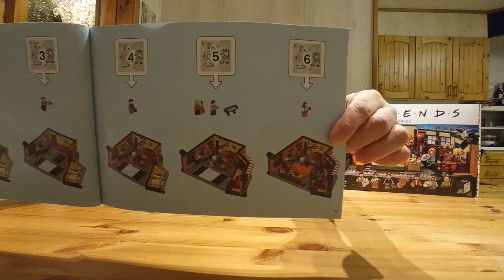Lego 21319 - Ideas - Friends the television series / die TV Serie (Jennifer Aniston)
Wie gefällt euch dieses Set

Schreibt mir doch gerne in die Kommentare was ihr zum Set meint und wenn euch das Video gefallen hat, gerne eine Like und Abo anklicken